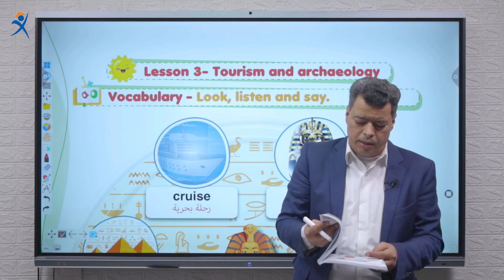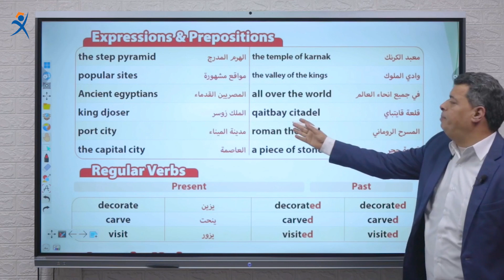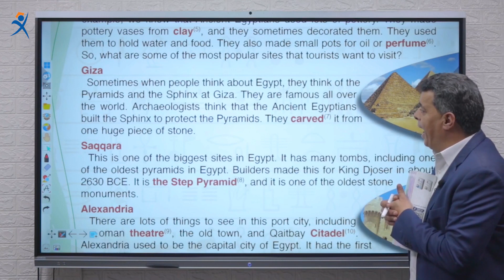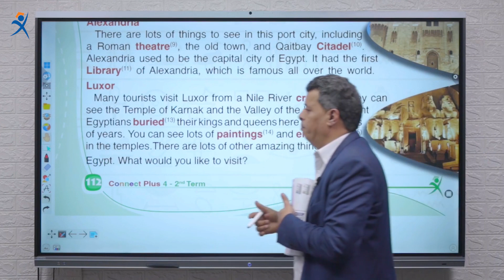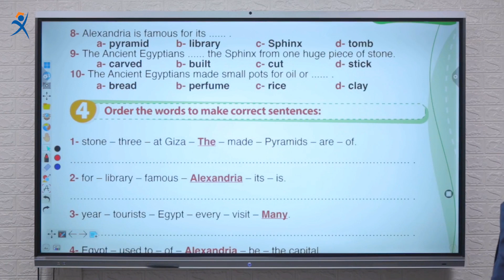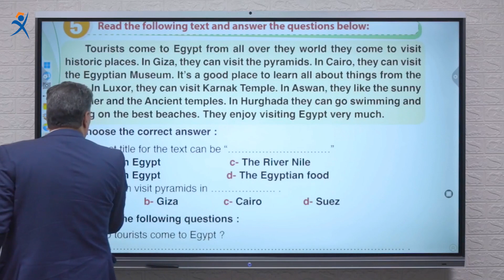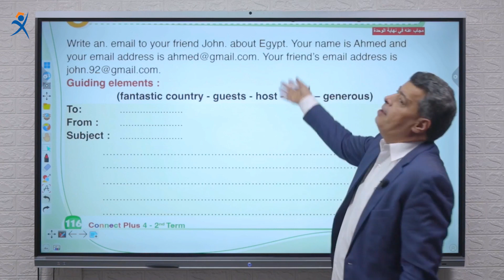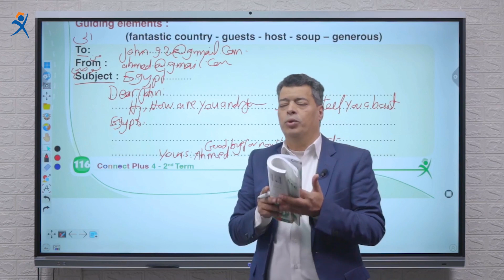كونكت بلس للصف الرابع الابتدائي | الوحدة التاسعة | الدرس الثالث | Connect Plus 4 Unit 9 Lesson 3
شرح وافي وكامل ومبسط لمنهج كونكت بلس للصف الرابع الابتدائي -  الترم الثاني - الوحدة التاسعة  - الدرس الثالث -  من كتاب Excellence